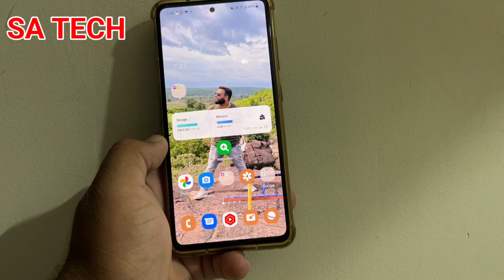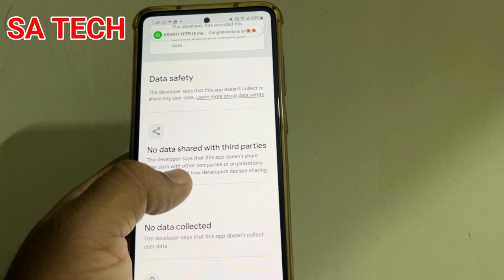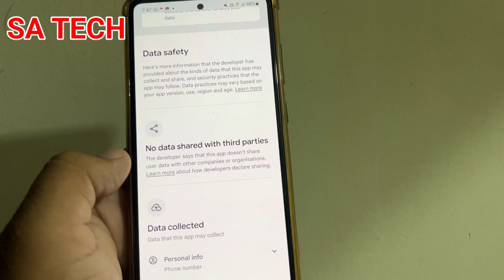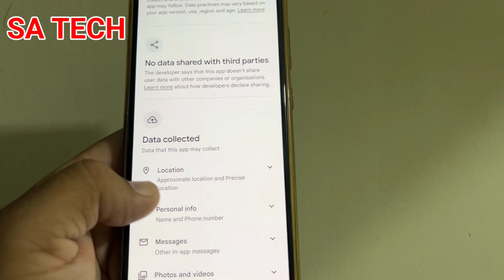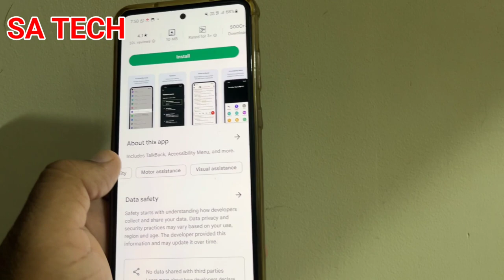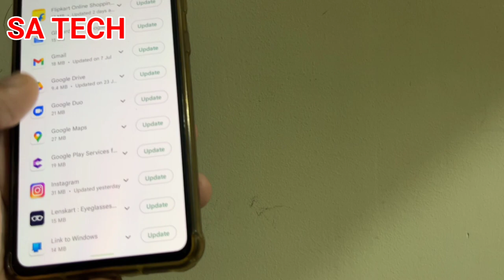Google Play Store New Data Safety Update